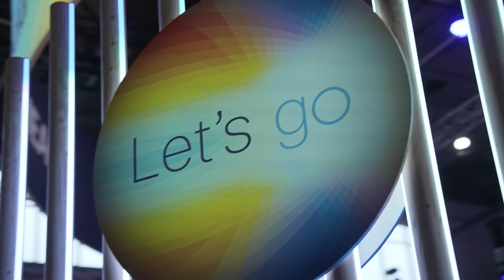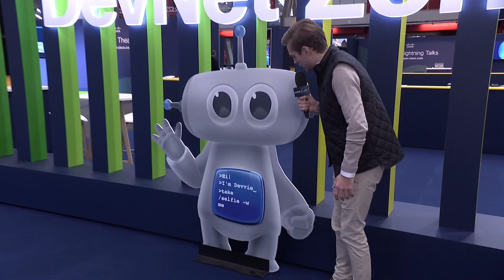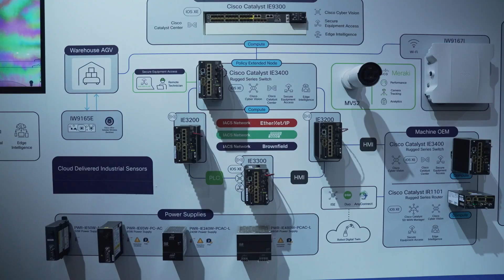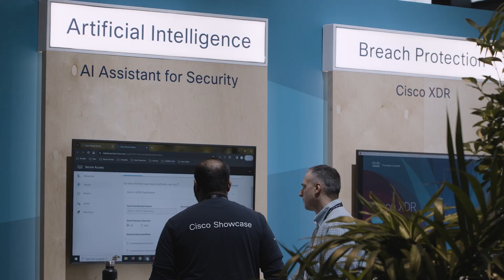Welcome to Cisco Live EMEA 2024 - Day 3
Insights from our special guests and host at Cisco Live.

Look for sessions on-demand at ciscolive.com. Follow ‘Cisco Live EMEA’ on social media and join the conversation using